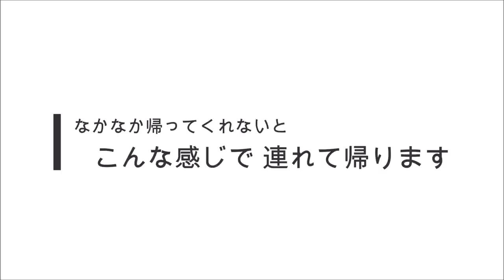【トド】トドの赤ちゃんが通る「伊勢シー王道」(^^)/（伊勢シーパラダイス／水族館）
伊勢シーパラダイスでは過去これまで13頭のトドの赤ちゃんが生まれてきました！
そんな過去の歴代赤ちゃんたちの定番行動を皆さんにご紹介します(^^)/
みんな「赤ちゃんの好奇心」で勝手にショーデビューします(笑)
ちなみに授乳期間は約１年間ですので、魚を使っての誘導などはまだまだ出来ません(*´з`)